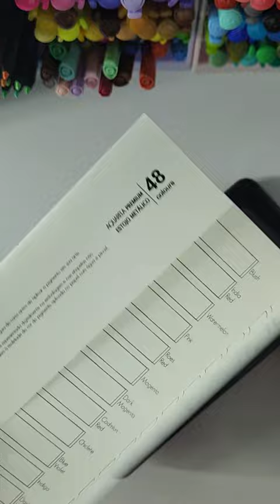Aquarela Renard 48cores do Mercado Livre.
Analisando material artístico do mercado livre.